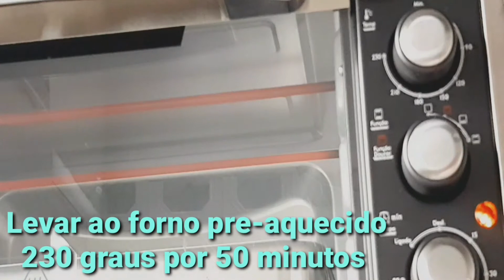FIZ PUDIM SIMPLES E DELICIOSA / PASSO A PASSO PRA VOCÊS VÊM CONFERIR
se 🔴inscreve por aqui deixa o seu 🔴like para o YouTube divulgar ainda mais o meu cantinho deixe seu 🔴comentário e 🔴compartilha e me siga nas redes sociais que no 🔴Instagram

🔴ESCREVA-SE
🔴COMENTA
🔴COMPARTILHE
🔴comenta
🔴COMPARTILHE.